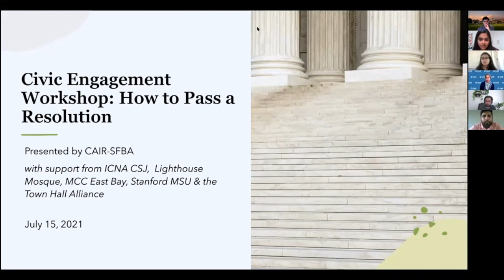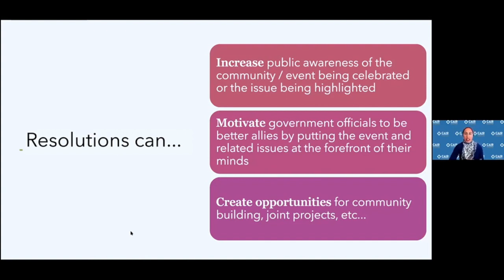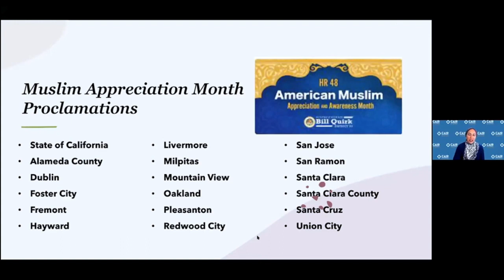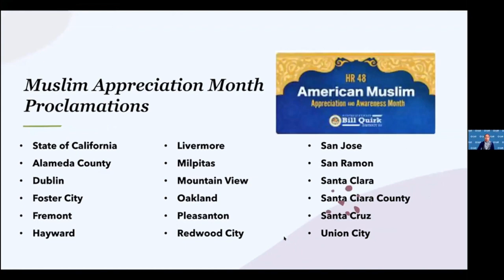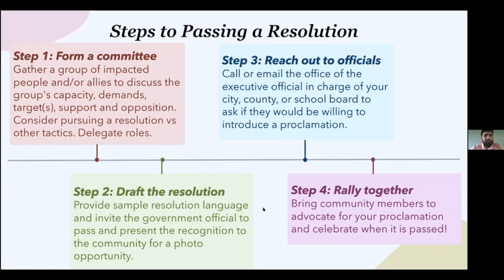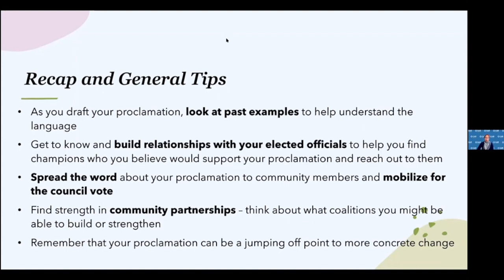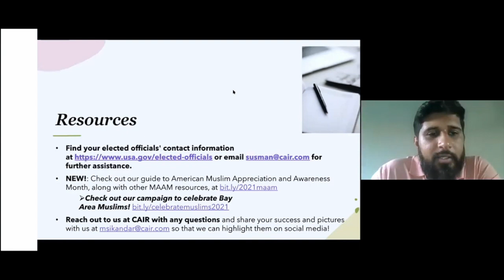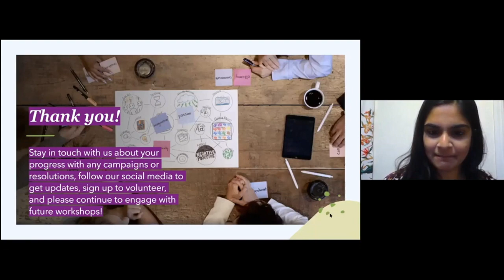Civic Engagement Workshop: How to Pass a Resolution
Passing a resolution is one way to rally community members and decision-makers together to show solidarity and mobilize around awareness.

In this workshop by CAIR San Francisco, you will learn the steps of getting a resolution passed with your school or local government and decision-makers!

Passing any local policy measure or decision, however important, can take a lot of work. With the right approach and tactics, though, anyone can make meaningful change.

This talk was delivered via the Muslim Community Center - East Bay (MCC East Bay) in Pleasanton, California on July 15, 2021.

CAIR-San Francisco Bay Area is a partner with the MCC that provides civil rights, advocacy, legal services, and outreach services for the Muslim community that we are honored to serve.

The Council on American-Islamic Relations (CAIR) is a nonprofit 501(c)(3), grassroots civil rights and advocacy group. CAIR is America’s largest Islamic civil liberties group, with regional offices nationwide.

One type of policy is a resolution – sometimes called a ‘proclamation’ – which shows that a decision-making body acknowledges an important event or communicates a position. Whether the body is a city, county, student body, student government, or union: passing a resolution is one way to rally community members and decision-makers together to:

- show solidarity
- mobilize around awareness- and community-building
- demonstrate an intention to take collective action towards desired change

In this workshop where you’ll learn the steps of getting a resolution passed with your school or local government/decision-makers! Through this session, we also invite participants to connect with others interested in collaborating on Muslim Appreciation Month and other local resolutions.